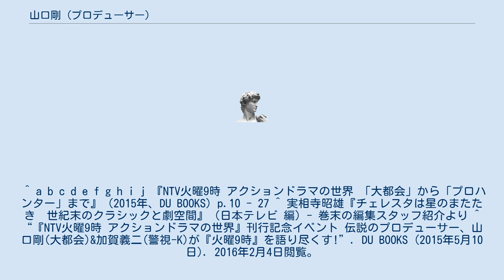山口剛 (プロデューサー)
山口 剛（やまぐち つよし、1937年8月13日 - ）は、日本のテレビプロデューサー。
愛媛県出身。
東京都立杉並高等学校、早稲田大学第一文学部英文科卒業。
 父が内務省勤務の国家公務員という家庭に生まれる。
中学進学後以降、東京在住。
この頃から映画好きになり、ランドルフ・スコット、チャールズ・W・エリオット、ジョエル・マクリーらが主演の西部劇、ジェームズ・キャグニー、ジャン・ギャバンらが主演のギャング映画などを好んで観るようになる。
高校進学後は、海外ミステリ、ハードボイルドといった小説を好み、アート・ブレイキー&ジャズ・メッセンジャーズなどのジャズに傾倒するようになった。
なお、ジャズ評論家の寺島靖国は高校時代の同級生。
 大学入学後、仁賀克雄・小鷹信光らとともにワセダミステリクラブの創設に関わり、卒業後の1961年に日本テレビ放送網入社、当初から志望していた映画部に配属。
勤務の傍ら石上三登志らとともに『推理小説研究会』などの同人活動に関わる。
本業では外画やディズニー作品などの録音ディレクター、松竹テレビ部担当などを経て、小坂敬の下で製作補やアシスタントプロデューサーを務めた後、1972年、ドラマ『火曜日の女シリーズ』で一本立ち。
1976年にスタートした『大都会』シリーズ以降は火曜夜9時のドラマ枠をほぼ一貫して手掛け、海外ミステリマニアとしての素養とミステリクラブ時代の人脈をフルに活かし、『探偵物語』『プロハンター』などの娯楽アクションを多数送り出した。
同枠のスタッフ選定の際は「自分が映画を観た上で面白いと思った人を選ぶ」という手法をとっていた。
廃枠以降は『火曜サスペンス劇場』や『水曜グランドロマン』などの立ち上げに参加する一方、1983年の文芸大作『波の盆』は、文化庁芸術祭大賞やATP賞など各賞を総舐めにした。
 1992年、出版部門に異動し、主に映画や音楽関連書籍の編集に携わる。
1998年に日テレを定年退職後、現在はフリー。
 ワセダミステリクラブ出身ということでミステリ研究家という一面も持ち、2000年刊行の『海外ミステリー事典』（権田萬治監修、新潮選書）にはワセダミステリクラブ以来の旧友である仁賀克雄とともに執筆者として参加。
ミッキー・スピレインをめぐっては「彼に対する初期の酷評の多くは、作品に即したものではなく、今日みると的を射たものは少なく、現在では逆に評価は高まっている」と公平な視点を打ち出している。
 ^ a b c d e f g h i j 『NTV火曜9時 アクションドラマの世界 「大都会」から「プロハンター」まで』（2015年、DU BOOKS）p.10 - 27 ^ 実相寺昭雄『チェレスタは星のまたたき　世紀末のクラシックと劇空間』（日本テレビ 編）- 巻末の編集スタッフ紹介より ^ “『NTV火曜9時 アクションドラマの世界』刊行記念イベント 伝説のプロデューサー、山口剛(大都会)&加賀義二(警視-K)が『火曜9時』を語り尽くす!”. DU BOOKS (2015年5月10日). 2016年2月4日閲覧。
 ^ 『海外ミステリー事典』 新潮社〈新潮選書〉、2000年2月、162-163頁。
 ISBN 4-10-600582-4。